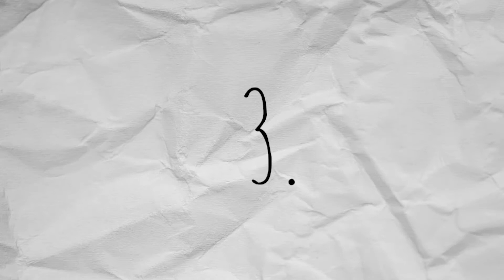70s NFL Star DAVE BUTZ: 10 Unbelievable FACTS!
Dave Butz was the greatest NFL punter of all time - here are 10 great facts I bet you didn't know!

F.A.C.T CITY is the world's best YouTube channel for endless fun facts
about famous celebrities and other everyday fun things!

Please note: All care taken to ensure accuracy in our research, however complete factual accuracy of all facts cannot be fully guaranteed due to the automated scripting nature of these videos.